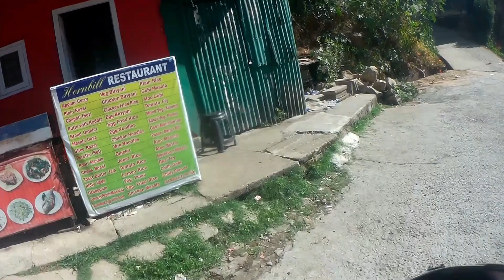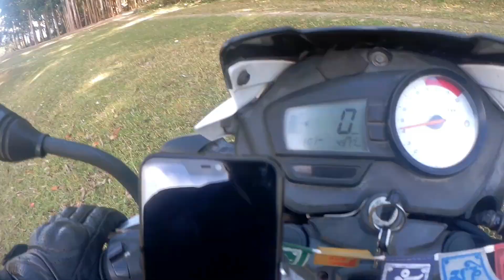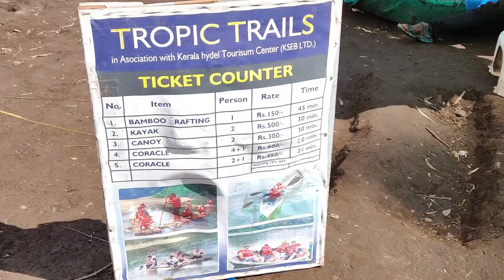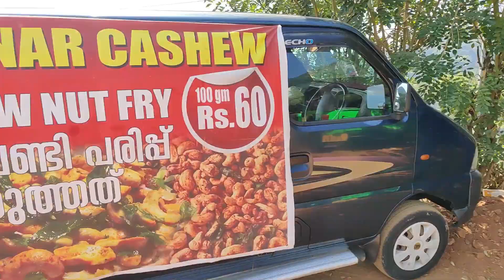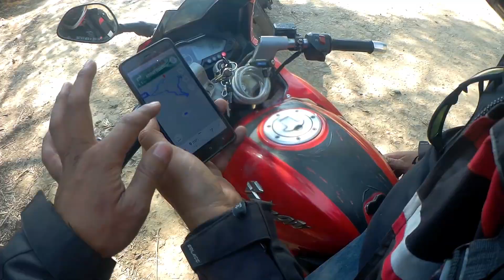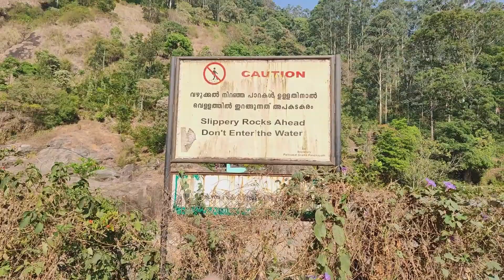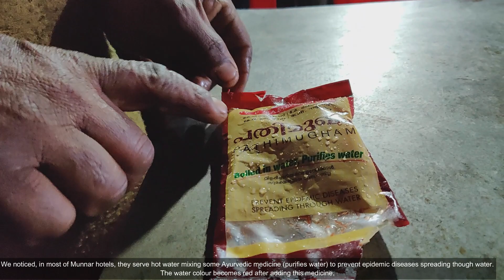Bangalore to Munnar Bike Ride | Day 2 | Kerala | Tourist places In Munnar | BikeMyBuddy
Hello everyone, welcome back to the channel "Bikemybuddy" and it's me, Sagar Lama, what's up, kaise ho, kasta xau and namaskara to all, I am bringing the Day 2 vlog from Munnar (God's own country) bike ride. In this vlog, I have shown what all we did on the 2nd day of our Munnar Trip from traveling to different tourist places to eating on the roadside hotels and buying tea from the shop. The end part of the vlog had some issues with the audio hence I only managed to end the video, I hope you like and enjoy the video and If you are new to my channel, please subscribe and motivate me to make more videos and do share your comments.
If you have not watched the Day 1 Munnar Vlog - Bangalore to Munnar Bike Ride, please click the

This Bangalore to Munnar bike ride was awesome and on the 2nd day, we explored the Munnar to the fullest possible. We woke up in the morning at 7:30am and it was really cold, we both did not want to leave the bed, however, we did not want to waste time at the hotel too. So we got ready and started to explore the tourist places and the best attractions in Munnar.
We went to the following places -
1. Photo Point
2. Mattupetty Dam
3. Lake View - You guys can spend a really good time here near the lake and have food.
4. Echo Point
5. Pothamedu View Point
6. Attukad Waterfalls

We could go to the beautiful Vagamon meadows as time did not permit us because it was around 100 km from Munnar and would take around 6-7 hours to-fro journey. We were already late and the road was not good which we chose to ride, it was the shortest distance road however the road was in pathetic conditions and we decided to go to other tourist places instead.
We had food at the roadside hotel and bought special Munnar-made tea from the shop.

Best Season to visit Munnar  - Munnar in Winter (September to November and January to March).

1.Song: Altero - Hot Baby (ft. Joey Busse)
2.Song: Vexento - With You
3.SHKHR X ABZ - Free (feat. Sergi Yaro)
My Travel and Vlogging Accessories
Camera & Mic
Main Camera (OnePlus 7T)
Boya Mic
Collar Mic
SJCam SJ6 Legend Action Camera
SJCam external mic
DJI Mavic Mini

Riding jacket
Riding gloves
Rynox Knee Guards
My Rynox Saddlebags
Rynox Tank Bag

Other Accessories
My Mobile Tripod mount Adapter
My Tripod Ball head
Gorilla Mini Tripod
Memory card (Sandisk 128GB Class 10)
Portable Stove
60-Inch Lightweight Tripod
My Headphone
My Laptop (Macbook)